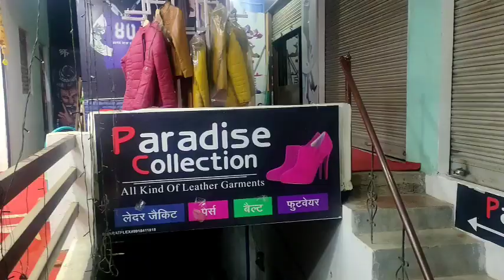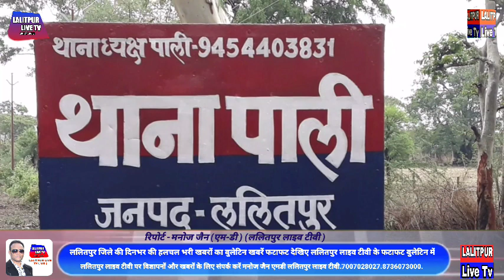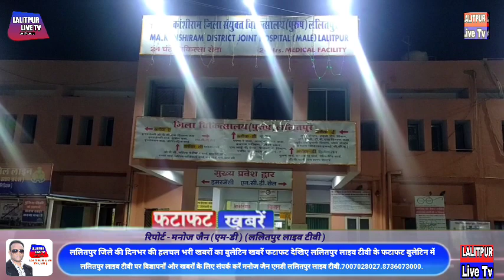Lalitpur Live Tv ललितपुर जिले की दिनभर की हलचल भरी खबरों का बुलेटिन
खबरें फटाफट देखिए ललितपुर लाइव टीवी के फटाफट बुलेटिन में